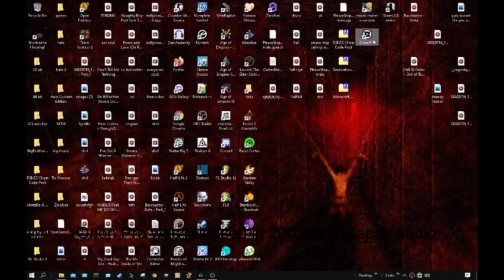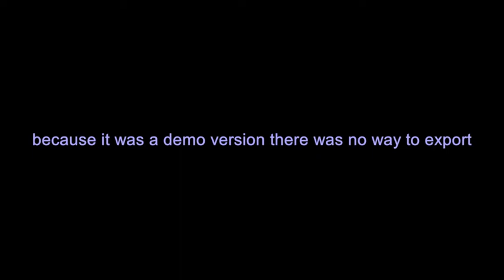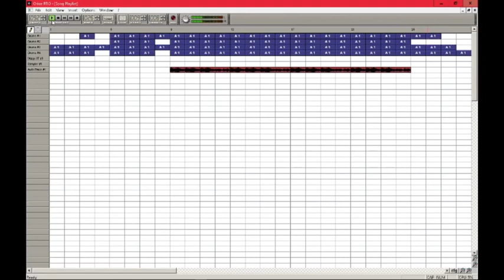making a very questionable beat with an 18 year old DAW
Orion Pro suck